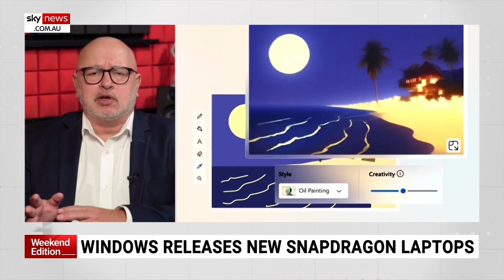Trend Micro announces new tool to help identify deepfakes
Cyber security company Trend Micro has released a new tool to combat the growing threat of deep fakes.

Image Matrix Tech Editor Djuro Sen joined Sky News Australia to discuss Trend Micro’s new tool to detect AI-generated content and protect businesses and consumers from fraud.

“So what's happening is that someone will clone your friend for example … and then they'll contact someone a loved one and they'll be pleading for money or something like that. Now, often these calls are pretty dodgy,” Mr Sen said.

“What this new cyber software tool is doing is detecting anomalies in there and that will alert you that, hey, the person in this video call isn't the real deal or there's something wrong with it.”